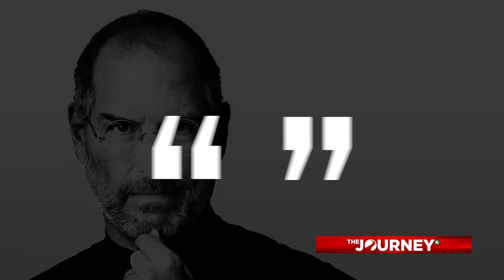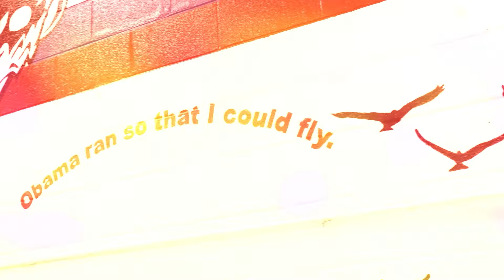From Setbacks to Success: How Marcus Malone Embraced Challenges and Transformed His Life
Marcus Malone, the self-taught musician from Memphis who triumphed to global stages. Coming from humble beginnings, Marcus's journey exemplifies commitment to a dream. His music touched the soul of audiences with big names like Stephanie Mills and Cameo. But Marcus prides himself not just on his music skills, but his inherent leadership quality. The principle of service guided him - he believes in embracing a vision and working towards it with passion. These humble visionary stresses the importance of character, which he defines as what one does when no one is watching. Marcus stands as an embodiment of embracing challenges and utilizing them for personal growth.

The key moments in this episode are:
00:00:00 - Introduction,

00:01:20 - Early Years,

00:03:14 - Musical Inclination,

00:06:14 - Living on Purpose,

00:08:49 - Superpower and Character,

00:13:14 - Parenting and Self-Reflection,

00:16:07 - Role Models and Conflicting Messages,

00:19:02 - Music Career Highlights,

00:21:32 - Balancing Career and Personal Life,

00:22:49 - Words of Wisdom,

00:26:50 - Farewell,